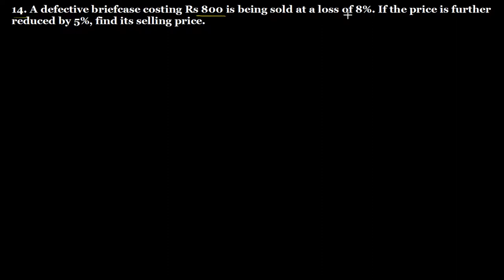Q.14 Exercise 13.1 Chapter 13 Profit, Loss, Discounts and Value Added Tax R D Sharma Class 8 Math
14. A defective briefcase costing Rs 800 is being sold at a loss of 8%. If the price is further reduced by 5%, find its selling price.